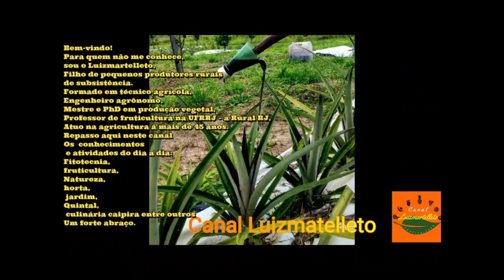Muitas vezes a gente faz, não dá certo e vamos aprendendo Enxertia em corticeira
Publicações em agronomia, Fruticultura, Meliponicultura, Natureza, horta, jardim, roça,  culinária caipira etc.